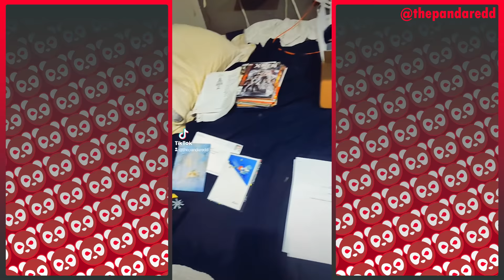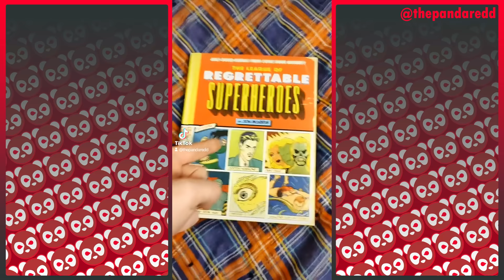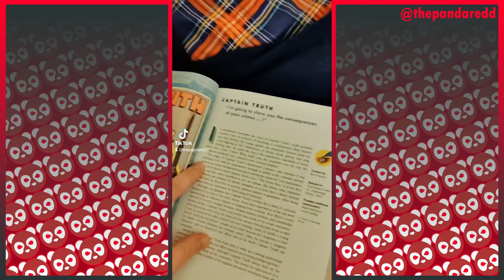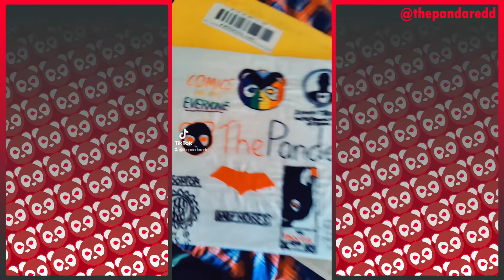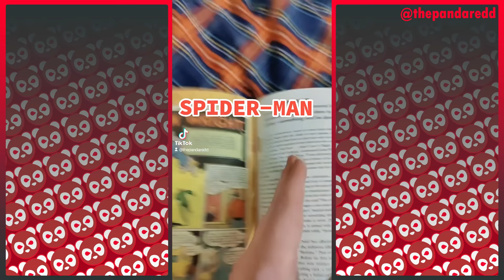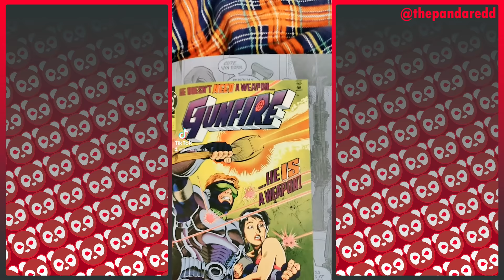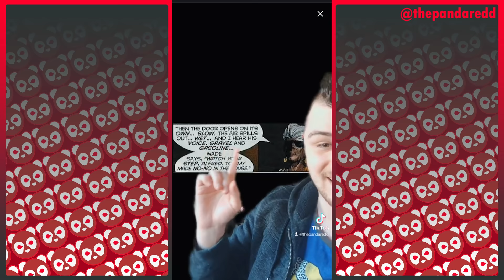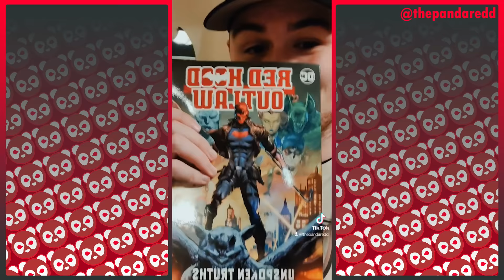The Panda Redd - January 2022 Discussion Compilation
A collection of all the comics/media-related discussions I had in the first month of 2022 as well as all my Regrettable Superheroes of the Week!